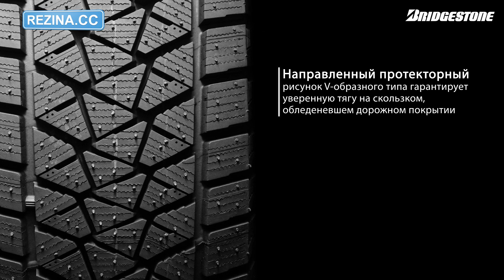ОБЗОР ЗИМНЕЙ ШИНЫ BRIDGESTONE Blizzak DM V2 | REZINA.CC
Зимняя легковая шина BRIDGESTONE Blizzak DM-V2

Основные особенности:
- зимние фрикционные шины, предназначенные для кроссоверов;
- направленный протекторный рисунок V-образного типа гарантирует уверенную тягу на скользком, обледеневшем дорожном покрытии;
- дренажные канавки расположены под углом обеспечивают быстрый и эффективный вывод влаги и слякоти из-под рабочей поверхности шины;
- благодаря микроскопическим порам обеспечивает оптимальное сцепление на мокрой или заснеженной дорогой;
- оптимизированная контактная поверхность обеспечивает плавность хода и более высокую устойчивость к износу.